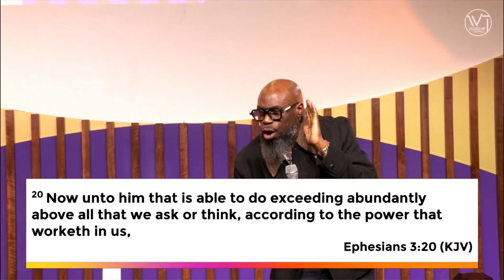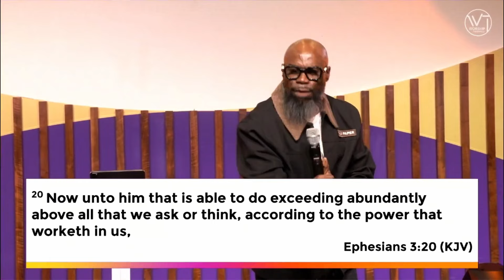Maintain Part 5 | Sunday Service Message | @11.30am - March 17th, 2024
New to WT? - Let us get to know you better by clicking

To support WT as a church and invest into the lives of others through giving,

Need help with excelling your career, click here for more information on how WT can help you

If you have made a decision to follow Jesus Christ or want to learn more about the decision you have made,

All filming has been conducted in line with the UK government guidelines.

Shaping Lives, Fulfilling Dreams and Guaranteeing Success